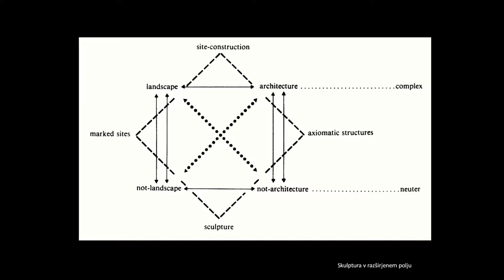arhitektura ≠ umetnost: Tomo Stanič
serija predavanj in pogovorov, maj--junij in jesen 2014

Arhitekturo težko opredelimo kot zgolj umetniško ali zgolj tehnično prakso. Kot izhodišče programa arhitektura ≠ umetnost (si) zastavljamo vprašanje o arhitekturi kot umetnosti oziroma neumetnosti. S postavitvijo tega vprašanja stopamo v samo jedro problema arhitekturnega ustvarjanja oziroma pod vprašaj postavljamo samo definicijo arhitekture. Kako torej misliti arhitekturo danes? Na kakšen način arhitektura (če sploh) vstopa v polje umetnosti oziroma kako (če sploh) umetnost vstopa v polje arhitekture?

Tomo Stanič: Razglednice
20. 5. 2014, ob 19.00, Muzej za arhitekturo in oblikovanje, Ljubljana

Predavanje predstavlja kratek prelet/razgled čez nekatera presečišča tako vizualnih umetnosti kot arhitekture. Teme kakršne so: forma, podoba, genius-loci/site-specific, ekonomija, arhitekturni/performativni dispozitiv, ravno kot presečišča največ povedo o odnosu arhitektura -- umetnost. Bistveno vprašanje, ki tvori rdečo nit primerjav/razlikovanj, tako ni: Ali je arhitektura umetnost? oziroma: Kakšna je relacija arhitekture do sveta umetnosti?, ampak tem vprašanjem predhodna postavka: Kakšni mehanizmi delujejo tako v eni kot v drugi, da sploh lahko vzpostavijo razmerje/razliko.

Tomo Stanič je leta 2010 zaključil študij na Fakulteti za arhitekturo, trenutno je študent kiparstva na Akademiji za likovno umetnost in oblikovanje ter doktorski študent filozofije na Filozofski fakulteti v Ljubljani. Leta 2011 je izšla njegova monografija Arhitekturni gledalec (Studia humanitatis), od leta 2010 sodeluje kot urednik pri reviji Praznine (Glasilo za arhitekturo in umetnost).

Program arhitektura ≠ umetnost organizira Društvo Igor Zabel za kulturo in teorijo v sodelovanju z Muzejem za arhitekturo in oblikovanje ter Moderno galerijo + Muzejem za sodobno umetnost Metelkova. Program podpira ERSTE sklad.